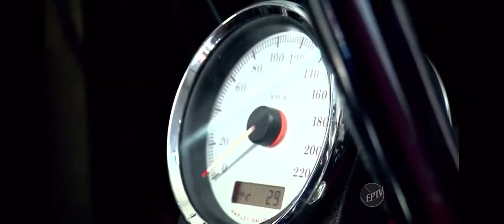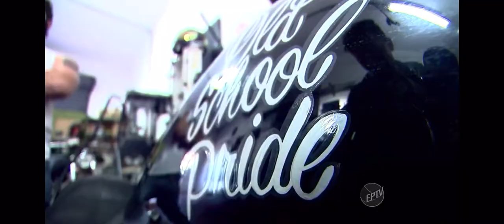Matéria sobre customização de motos do quadro Minha amada cilindrada de 08/08/2015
Matéria do quadro Minha amada cilindrada de 08/08/2015 do programa mais caminhos que tivemos o prazer de participar com o apresentador Pedro Leonardo sobre customização